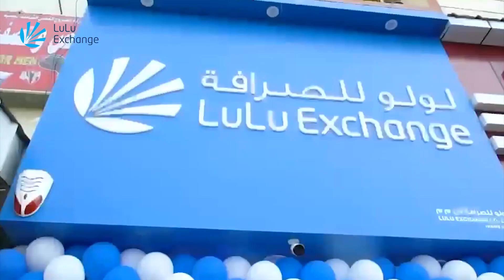প্রবাসীদের জন্য সুখবর, মালয়েশিয়ায় নতুন সম্ভাবনা বাংলাদেশের | Malaysia | probash time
- Team Probash